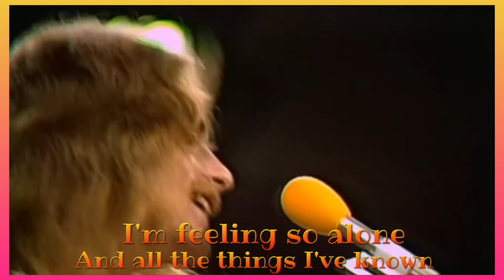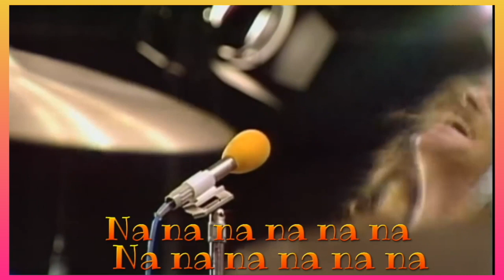Blackfoot Sue - Standing In The Road (1972) lyrics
Single: Standing in the Road

Blackfoot Sue was a British pop / rock band, formed in 1970 by twin brothers Tom and David Farmer and Eddie Golga. A single released in August 1972, "Standing in the Road" on the Jam label No. JAM 13, reached number 4 on the UK Singles Chart. Lack of further tangible success left them labelled as one-hit wonders. However, they did have another record enter the UK Singles Chart. "Sing Don't Speak" reached number 36 in December 1972. In November 1972, they appeared on the German television programme, Disco. Further unsuccessful singles appeared on the DJM Records and MCA labels. According to AllMusic, "they were written off as a teen sensation and broke up in 1977".

Tom Farmer (born Thomas Laurence Farmer, 2 March 1952, Birmingham, England) - bass, keyboards, vocals
Dave Farmer (born David Anthony Farmer, 2 March 1952, Birmingham, England) - drums
Eddie Golga (born Edward John Gogla, 4 September 1951, Birmingham, England) - guitar, keyboards
Alan Jones (born Alan Douglas Jones, 5 January 1950, Birmingham, England) - guitar, vocals